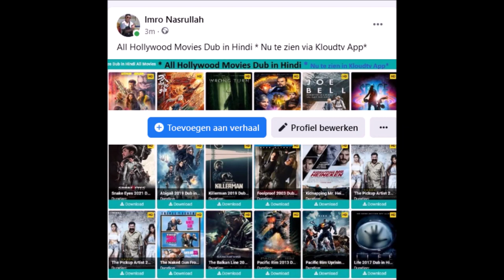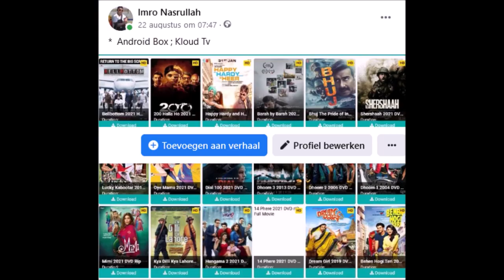Kloudtv ; Asabina wil weten wat de status is van het verzoek tot vernoeming van de Afobakaweg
ATV-Networks Suriname